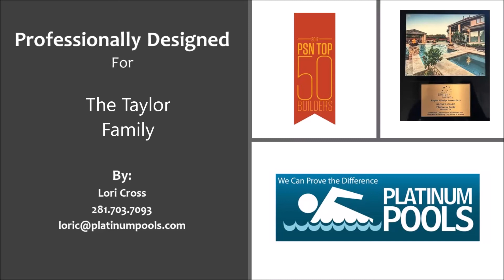Platinum Pools, Taylor, Lori Cross